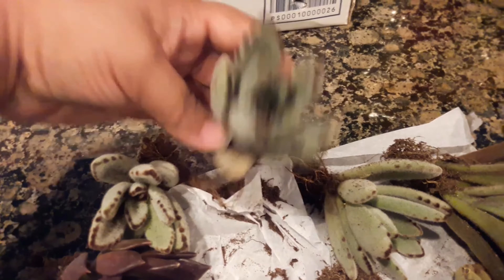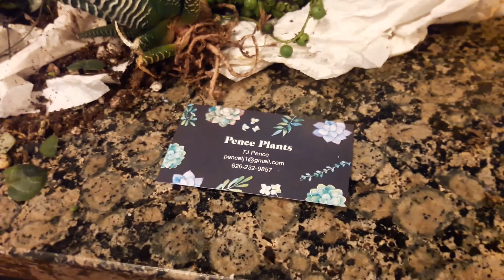Succulents in wall hanging baskets (Leaf & Clay succulents)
I just received an order from Leaf & Clay, and also Pence Plants.  So excited to share them with you and how they look in their new pots!

Cocoa Liner Hanging Baskets
Interior hanging baskets
7 piece succulent potting tool set